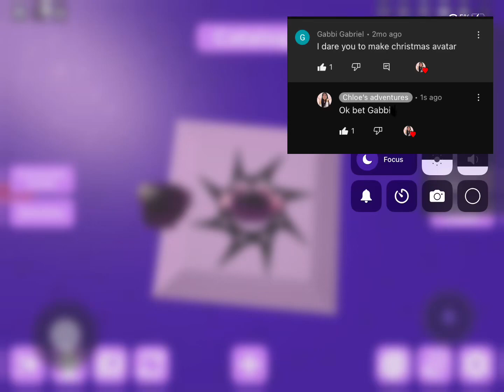Making a Christmas avatar (asked by Gabbie)